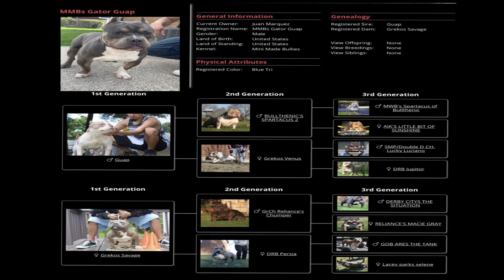Gator Guap 11 month update!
Marquez Pocket Bullies presents Gator🐊Guap💰!
Will be open for stud beginning in Oct. 2019!
Contact Juan Marquez for any stud info @